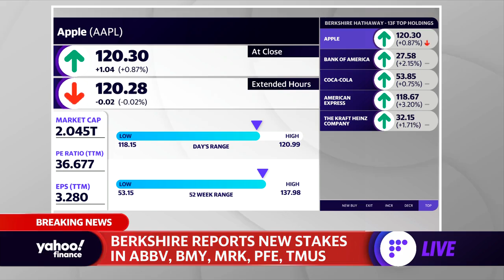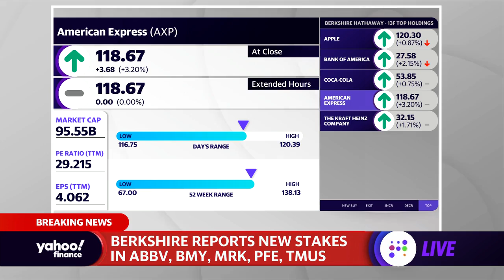Warren Buffett's Berkshire Hathaway has new stakes in AbbVie, Pfizer, Merck, Bristol-Myers Squibb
Warren Buffett’s Berkshire Hathaway released its newest holdings worth more than $1.8 billion with notable investments in some big pharma stocks like Merck and Pfizer. Yahoo Finance's Jared Blikre breaks it all down.